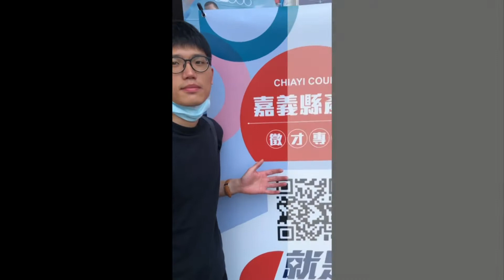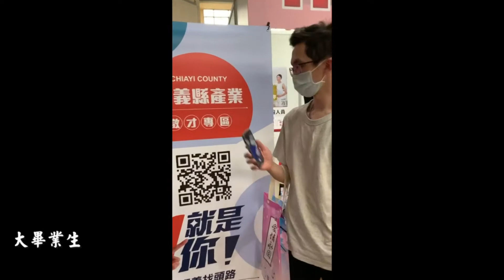世新新聞 中低溫壓榨與多道過濾工法 金黃苦茶油品質保證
110年04月21日 (三) 世新新聞

中低溫壓榨與多道過濾工法 金黃苦茶油品質保證

中埔鄉農民鄧匯賢 因為家人喜歡食用苦茶油 多年前從營造業退休後 研發出採機器螺旋的中低溫壓榨法 搭配超微米過濾機 產出的苦茶油清香色澤金黃且不含雜質 「對健康零負擔」 也成為他多年來的堅持